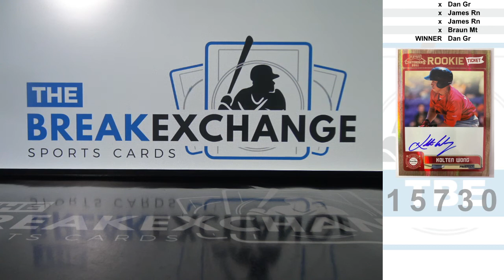RAZZ - 2011 Playoff Contenders Rookie Ticket Autograph Kolten Wong (Break ID: 15730)